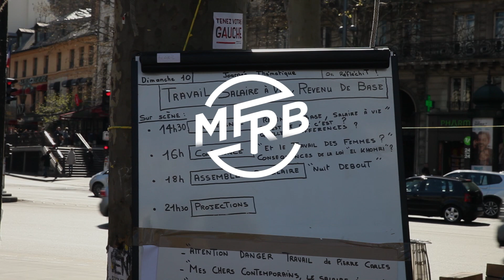Le MFRB parle de revenu de base aux Nuits Debout à Paris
Le dimanche 10 avril 2016 le MFRB était présent à la journée thématique organisée par Nuit Debout sur le travail intitulée Travail, salaire à vie et revenu de base en débat".
Au programme : une conférence avec Nicole Tekke (coordinatrice internationale du MFRB), Baptiste Mylondo (enseignant, auteur d'Un revenu pour tous !) et Stéphane Simard (réseau salariat), puis des ateliers pour débattre en petit groupe.

Et vous, que feriez-vous avec un revenu garanti à vie ?